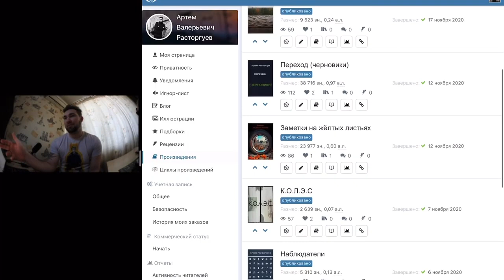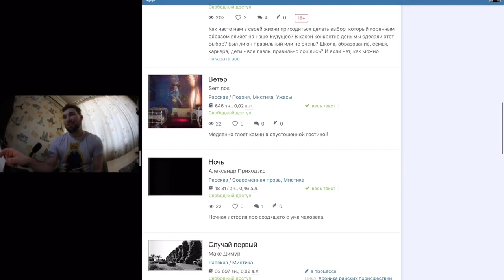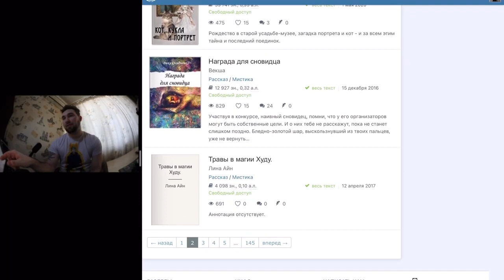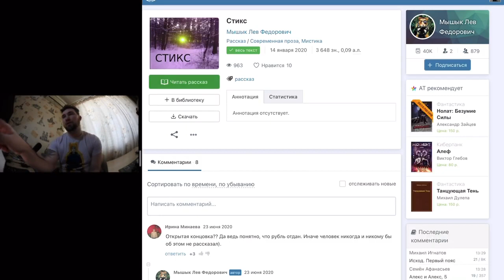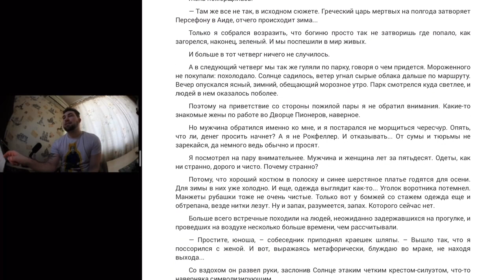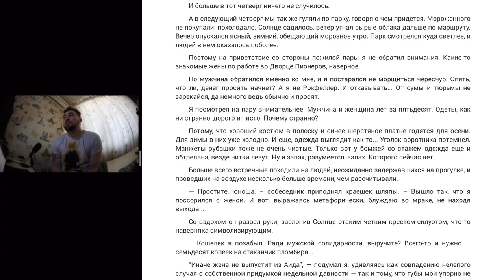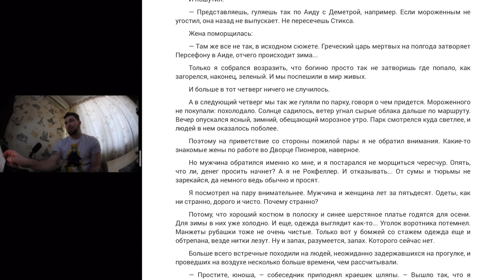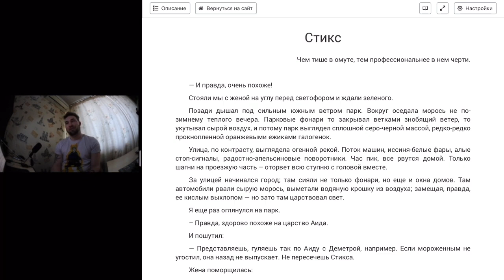БеZцеллер - Пилотный выпуск (Мышык Л.Ф. - Стикс)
Пилотный выпуск литературной передачи, в которой Артем Расторгуев (@Rastr Poetry) читает короткие случайные рассказы разных авторов.